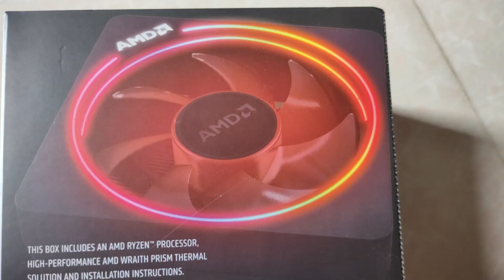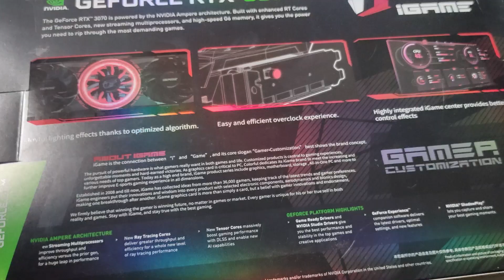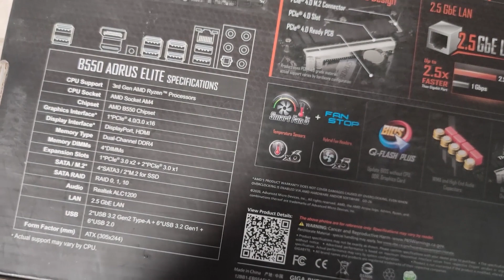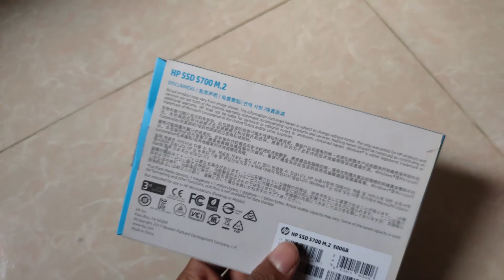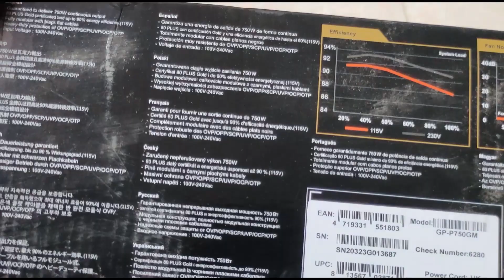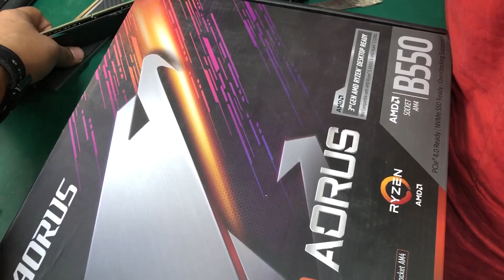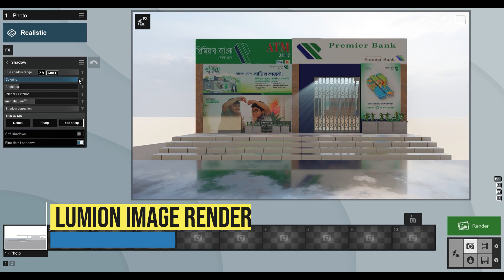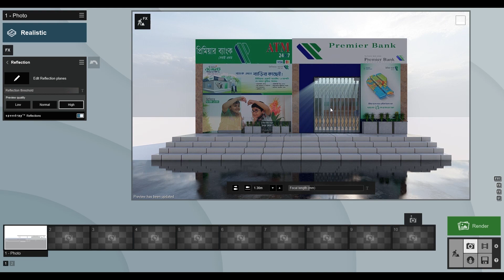দেড় লাখ টাকায় গেমিং পিসি বিল্ডিং🤫🤫 1.5k Gaming Pc with RTX3070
Hey..This PC's proud owner is Nuhash Ahmed and today we will learn about his PC Building story..This PC's Budget is approximately 150k
 Timecodes:
 0:00 Intro
 07:22 PC build
 10:07 Pubg Test
 12:52 Lumion Image Rendering Test
 13:20 LUMION Vedio Rendering Test